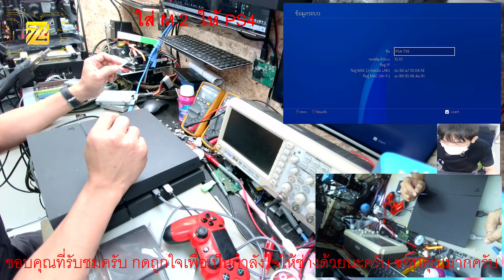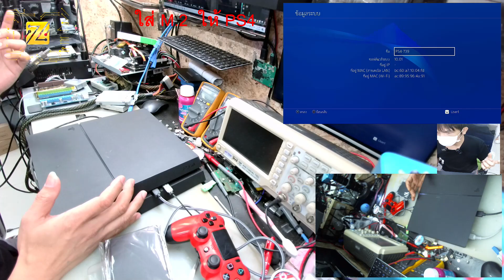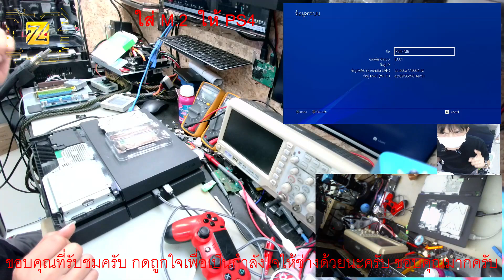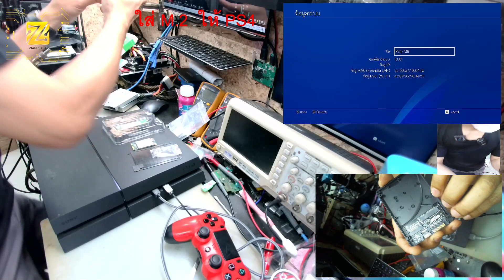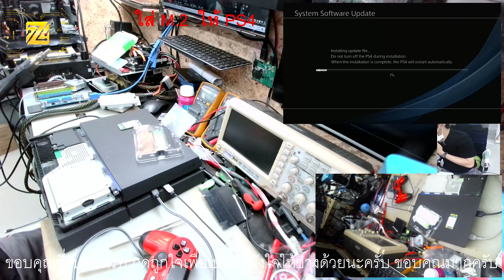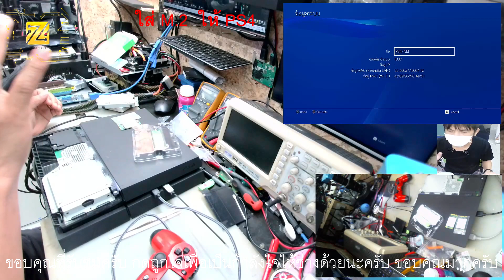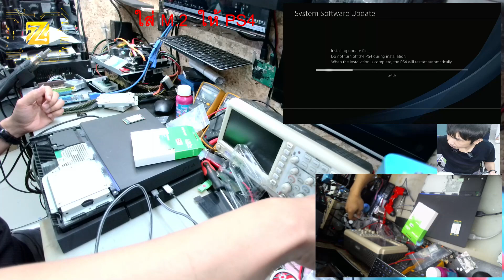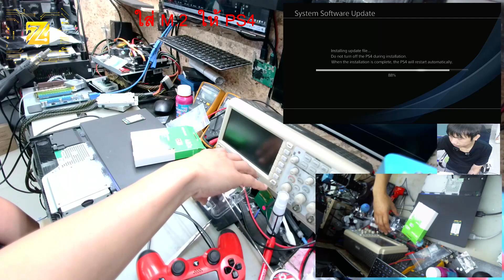ใส่M.2ให้ PS4 -เช็คMAC-PS4 project ep.2-